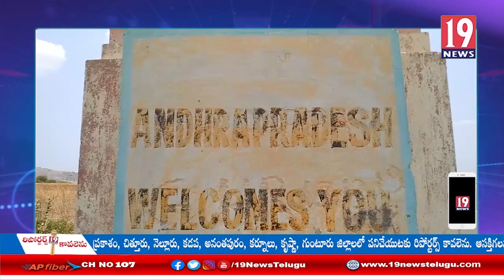కంబదూరు పట్టణంలో కర్ఫ్యూ,ని కట్టుదిట్టమైన చర్యలతో విధించిన అధికారులు- అనంతపురం జిల్లా